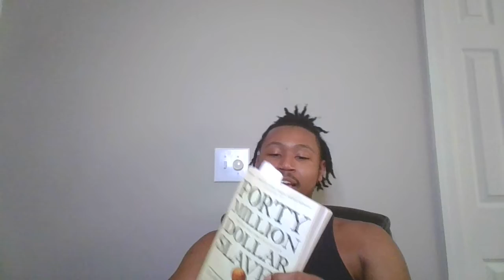Book Review Ep3: Forty Million Dollars Slaves by William C. Rhoden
Book review of how today's black athletes do not have power in their respective fields but makes  the industry billions.